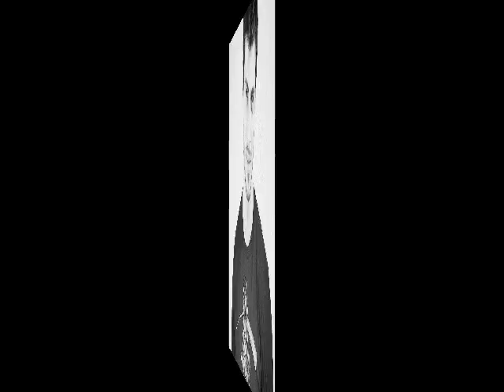LUCAS MALVACINI - MODELO E ATOR DE TEATRO E TELEVISÃO, BRASILEIRO.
Lucas Malvacini, nasceu em 20 de novembro de 1989, modelo e ator brasileiro de teatro e TV. Em 2013  atou na novela " Amor à Vida " da Rede Globo ,e atuou em "Vai Que Cola".
Fonte: Imagens Pinterest.